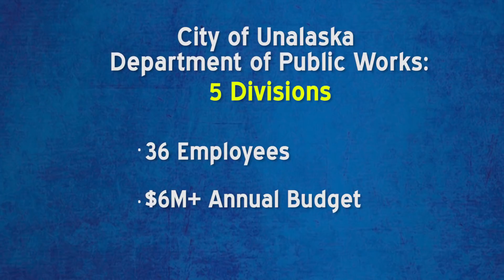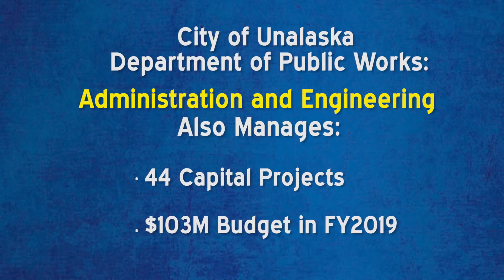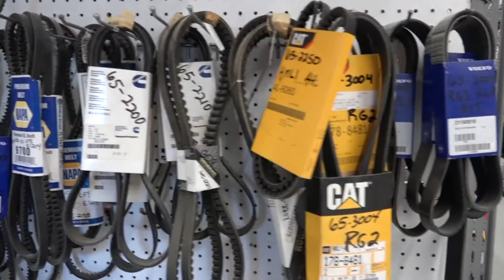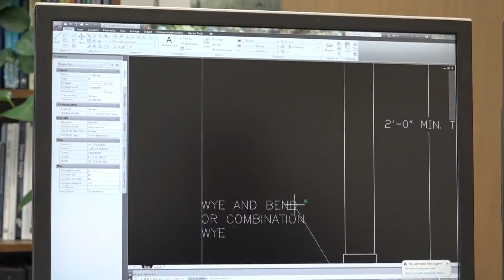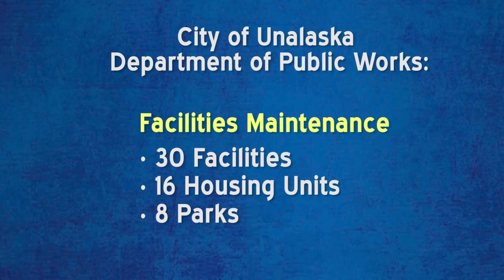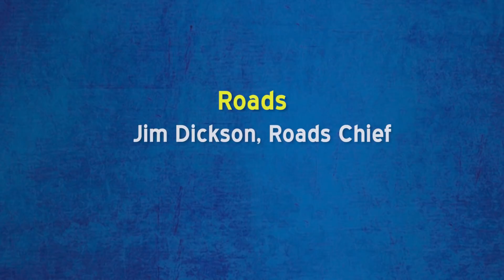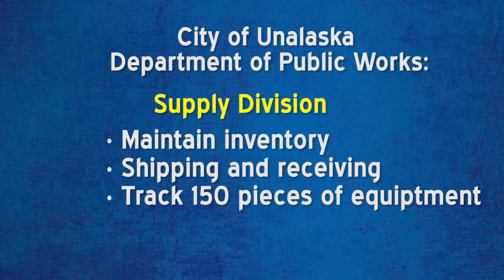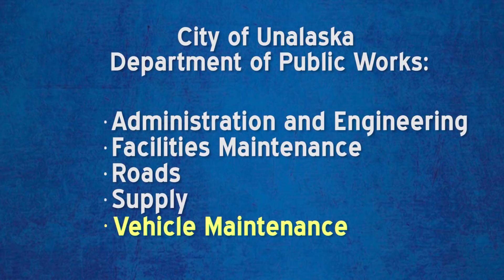City of Unalaska Public Works: Conducting Public Works in a Remote Location